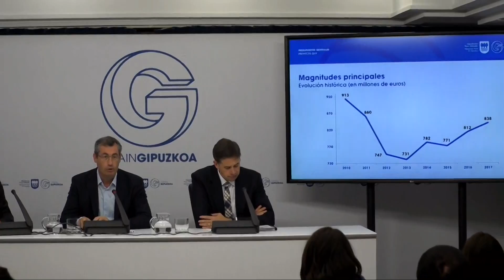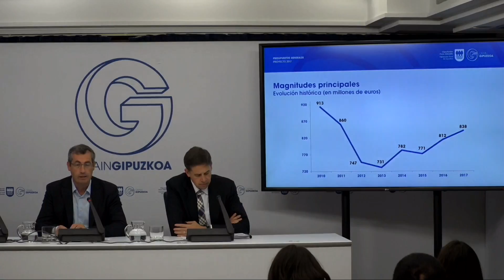2017 Aurrekontu Proiektu aurkezpena / Presentación Proyecto Presupuestos 2017